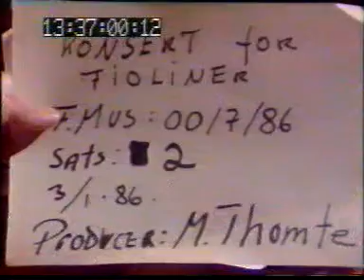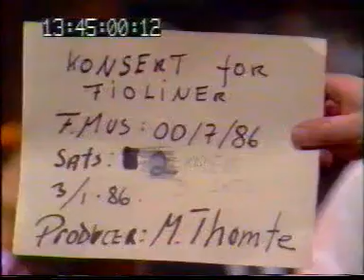Dr.L.Subramaniam with Arvee Telefsen & Oslo Philharmonic - Rehearsals & Souncheck /July 1986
This extremely rare video was found in my archives. It seems to have come from an old VHS tape given to me way back in Jan 1988. The Quality is definitely not great by today's digital standards & takes a beating in parts but the quality of the music remains unsurpassed. I am uploading it only from an archival point of view & for fans of Dr LS . If you lower the picture resolution it might view better on your screen. Dr LS is accompanied by Shri TH Subash Chandran, who passed away on June 5th 2020.